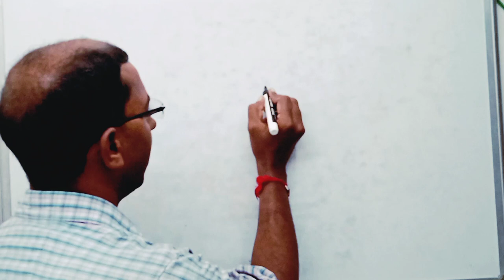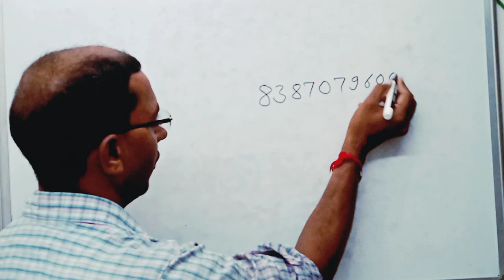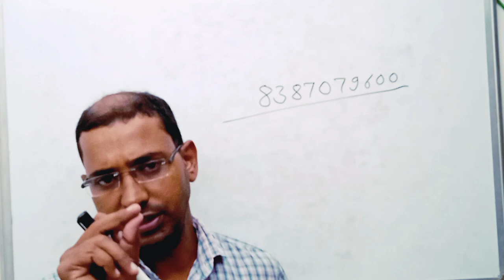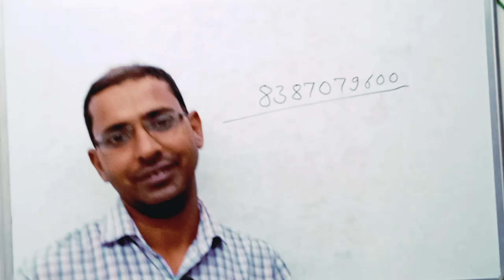Rajasthan Librarian Notes Class Room ll ,लाइब्रेरी नोट्स ll Notes RPSC Librarian Vacancy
snhari classes
library science
library science classes online
library science course
library science kvs preparation
library wallah
library and information science notes
library and information science
library science practical class
library science mcqs with answers
library science previous year' papers (solved)
kvs librarian previous year cut off
library science book
rajasthan librarian best book
rsmssb librarian best book

Library Wallah
librarywallah
library classes online
librarian classes
library science ugc net online classes
librarian 3rd grade classes
librarian 3rd grade classes paper 2
rsmssb_librarian_grade_iii_paper_solution
librarian ka second paper
librarian classes
rajasthan librarian classes
librarian grade 3 classes
librarian grade 3 previous question papers
librarian model paper

Telegram Account Link -SANHARI CLASSES
Library Science